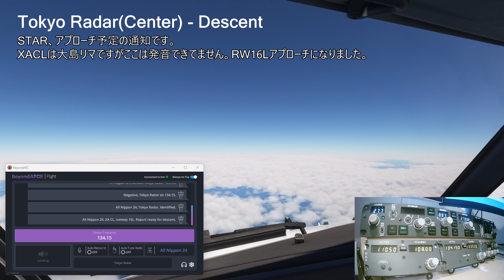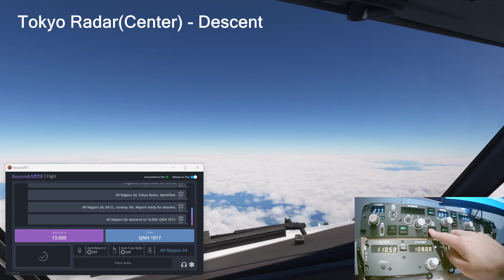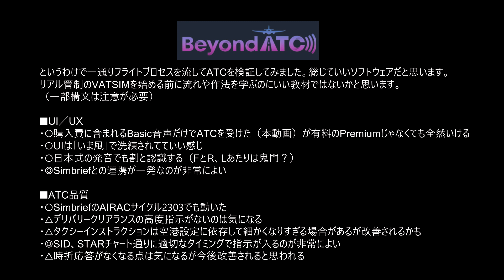音声認識 AI航空管制 BeyondATC 大阪発羽田全プロセスレビュー | MSFS2020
ついに発売されたAIによる航空管制ソフト BeyondATCで大阪伊丹でのクリアランスから羽田の着陸までフライトしました。
本動画はv1.0.27のアーリーアクセス版です。